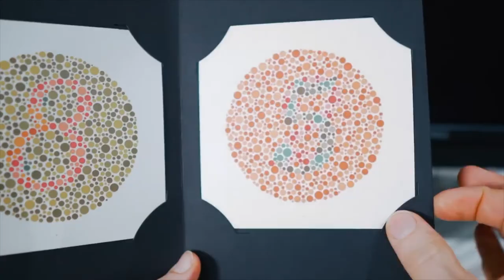MEDICAL TEST 🤔 || HOW TO CLEAR MEDICALS 🤔 || 100 % MEDICAL TEST PASS || MERCHANT NAVY MEDICAL TEST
NAMASTE AND WELCOMETO my channel sailingshark.

Medicals can be really challanging even if you pass everything and even if you got the sponsership of a company, without which you cant joing ship, as every seamen has to go for medicals before every ship he/she joins. This makes medicals a real problem these days.

So its better to know the process how its done and what you can do before medicals.
HAVE YOU EVER thought what all things you have to remeber and  to know before going for medicals. In this video i will tell you about all the info that one should know and do before going for medical test mostly if you are joining merchant ships.

For those who are new to the channel - I am Bimlesh kumar Singh (SailingShark) a Chief officer sailing on the container ships through the world & vlogging my journey along . So don't forget to Subscribe to my channel & hit that bell notification 🔔MY SOCIAL MEDIA ACCOUNTS 📹Follow me on Instagram FOR MORE VIDEOS Mooring and berthing a giant ship lowering and Launching Procedure of a sailor 🪝// During COVID-19 //Life at Sea//life line of economy Anchoring Live ⚓️ // Anchoring a ship in River